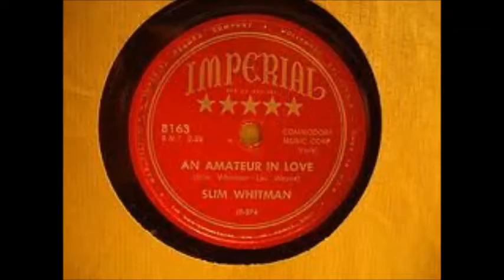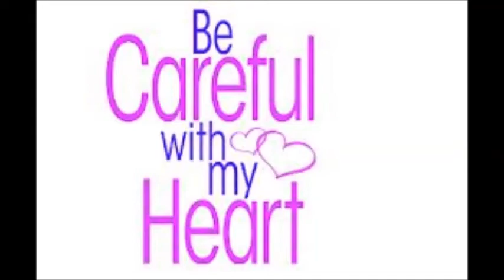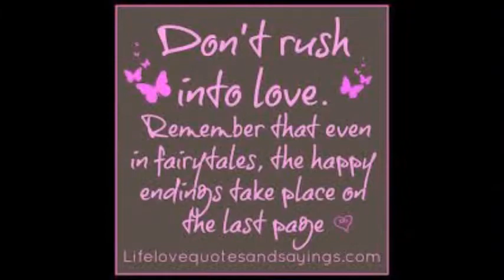Slim Whitman Amature In Love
Believe this was recorded  in 1967 ?